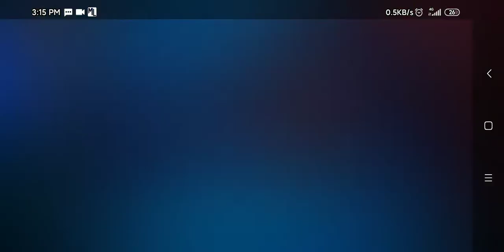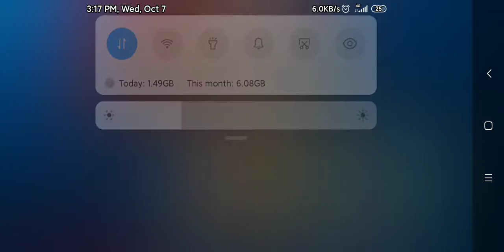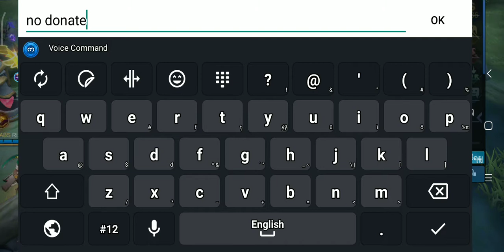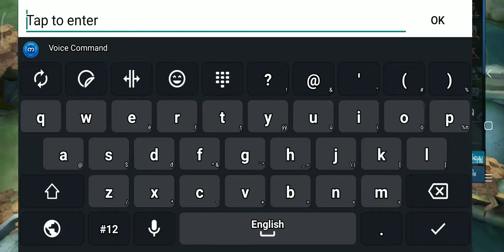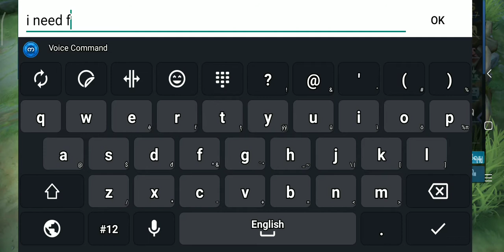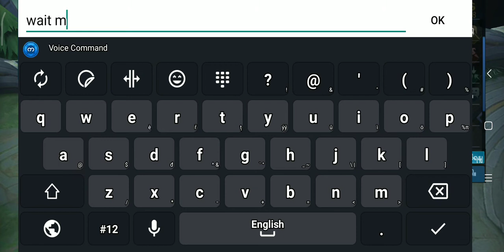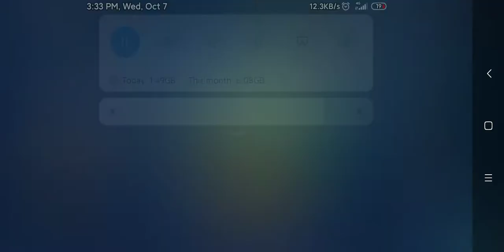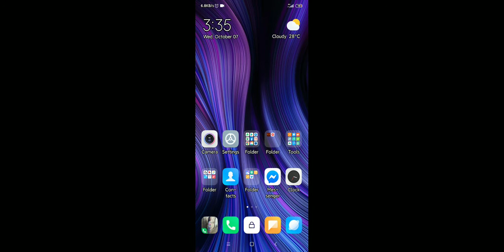SMT&ML channel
Trying the best